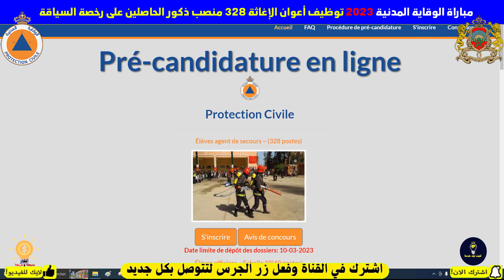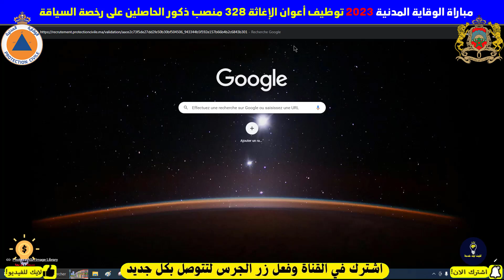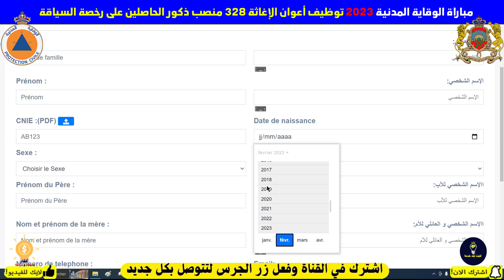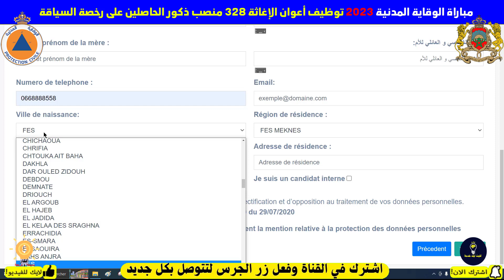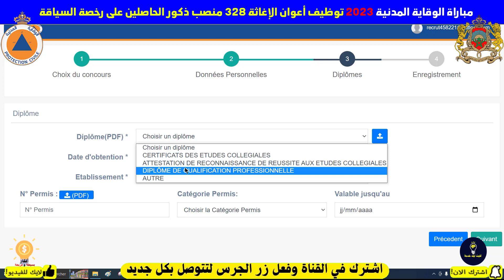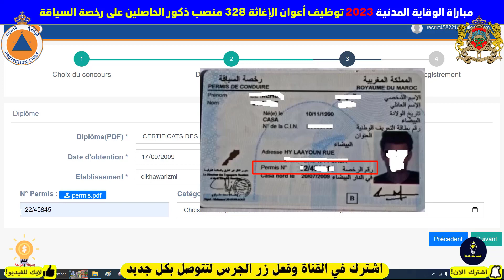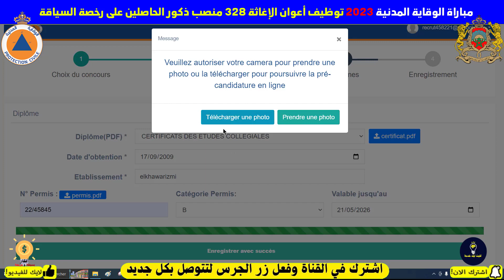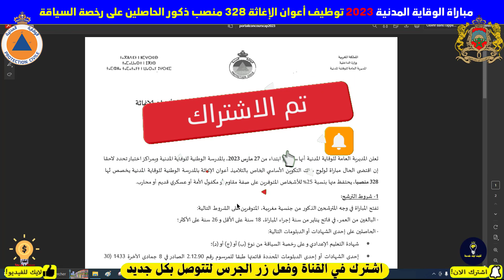مباراة الوقاية المدنية 2023 توظيف أعوان الإغاثة 328 منصب المستوى الدراسي الثالثة اعدادي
موقع التسجيل في المباراة👈
اخر اجل للتسجيل 👈
10/03/2023
ستقام المباراة يوم 👈
27/03/2023
👇للمزيد من المعلومات انظم الينا👇
👉لدعم القناة حساب بايبل
councours protectioncivile,طريقة التسجيل الصحيحة مباراة اعوان الاغاثة الوقاية المدنية,مباراة اعوان الاغاثة الوقاية المدنية,كيفية التسجيل مباراة اعوان اغاثة,كفاش نتسجل في اعوان الاغاثة وقاية المدنية,مباراة وقاية المدنية,protectioncivile
كنقلب على خدمة في الدار
برنامج كنقلب على
recrutement.gr.ma
فرص_عمل_سائقين اليوم
CONCOURS MAROC
مباريات التوظيف
الوظيفة
CONCOURS MAROC
CONCOURS IRAT
مباريات التوظيف
الوظيفة
عروض العمل
ابحث عن عمل عبر الانترنت
وظائف سائقين
عمل
مشاريع مربحة من البيت,
9 مشاريع مربحة,